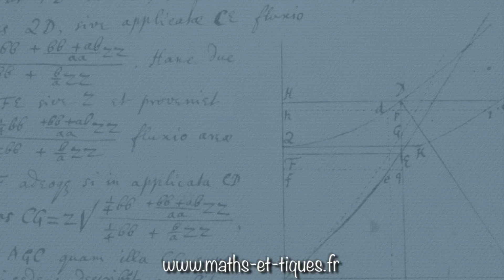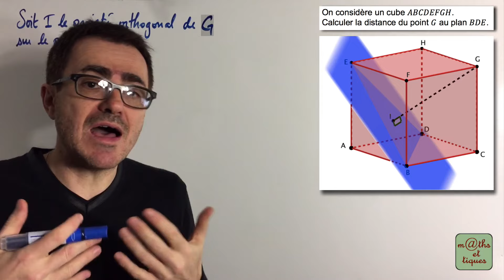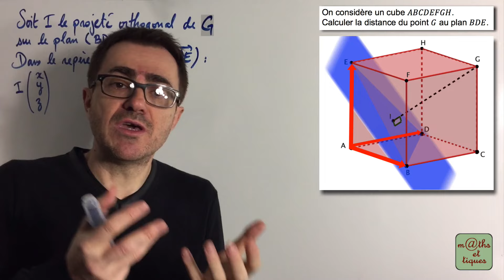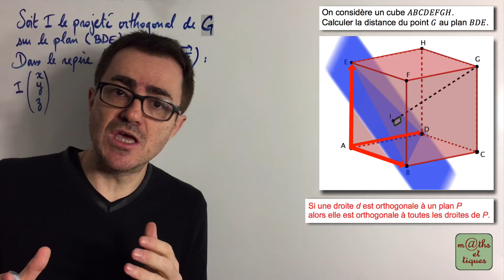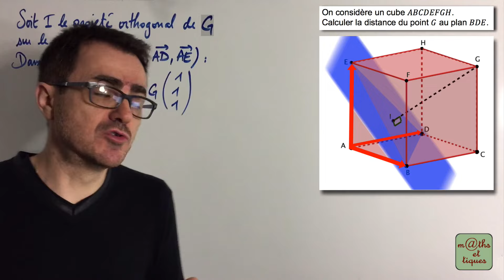Déterminer la distance d'un point à un plan (projection orthogonale) - Terminale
Dans cette video, tu pourras apprendre à déterminer la distance d'un point à un plan à l'aide d'une projection orthogonale. 👍